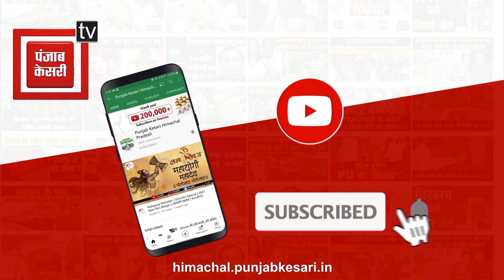नूरपुर के गांव नेरा में खेतों में गिरी बिजली की तार, गेहूं की फसल जलकर हुई राख